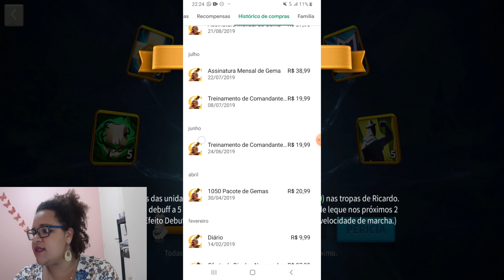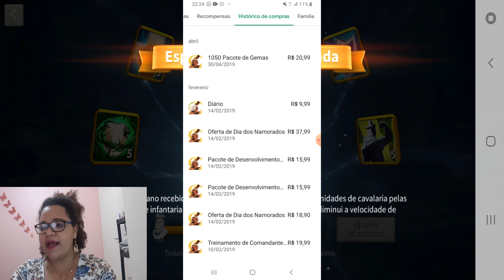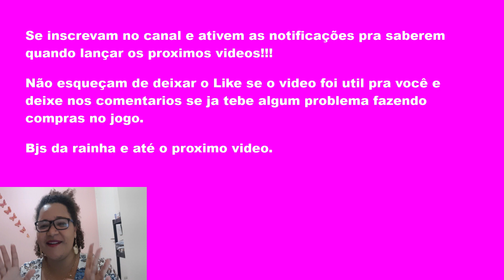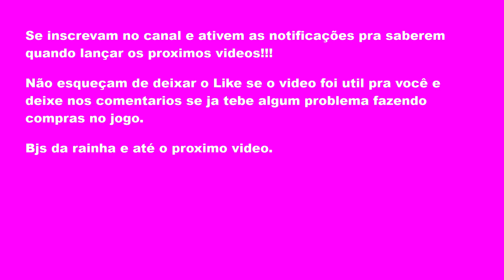Compras no jogo. O quanto eu gastei em 1 ano? - 365 dias de login diário - parte 2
Ola gente, continuando a serie de videos comemorativos comemorando 365 dias de login diario. Hoje com dicas sobre compras no jogo. Assistam à serie completa porque vale a pena!

Não se esqueçam de entrarem no nosso grupo pra estar mais perto dos outros Brs do jogo: